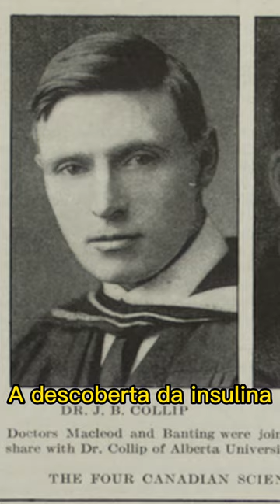A DESCOBERTA DA INSULINA!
LINK DO VÍDEO COMPLETO DA DESCOBERTA DA INSULINA

A história da descoberta da insulina é repleta de frustrações. Até metade do fim do século XIX, não se sabia que cabe ao pâncreas sintetizá-la e liberá-la. Este desconhecimento, levou a séculos de tratamentos empíricos  pouco efetivos. Todavia, tudo mudaria quando em 1889, um médico de 31 anos, chamado Oskar Minkowski, conseguiu remover cirurgicamente o pâncreas de um cão. O animal recém-operado revelaria a causa do diabetes. Esta informação pouco ajudou de início, visto que os pesquisadores e médicos utilizavam um estrato do pâncreas com enzimas digestivas produzidas pelas células acinares. As células produtoras da insulina não são as acinares e sim as células das ilhotas de Langerhans. Era preciso separá-las para que as enzimas digestivas não as contaminassem e as destruíssem. Um recém médico, Frederick Grant Banting, ao ler um artigo científico em seu repouso hospitalar, descobriu a forma correta de isolar a substância. Ao se associar ao professor de fisiologia da universidade de Toronto John James Macload, inicia, junto de Charles Best  seus experimentos que resultariam no isolamento da insulina.
Conheça, através deste vídeo, esta complexa história repleta de briga de egos.

Siga-nos também no instagram: @omedicamentonaoepop

Para saber mais:

A História do Século XX pelas descobertas da Medicina. Autor: Stefan Cunha Alvjara & Tarso Adoni. Editora:  Contexto. Ano 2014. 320 páginas.
 VECCHIO, I.; TORNALI,C.;  BRAGAZZI, N. L.;  MARTINI, M. The Discovery of Insulin: An Important Milestone in the History of Medicine. Front Endocrinol (Lausanne). 2018; 9: 613. doi: 10.3389/fendo.2018.00613